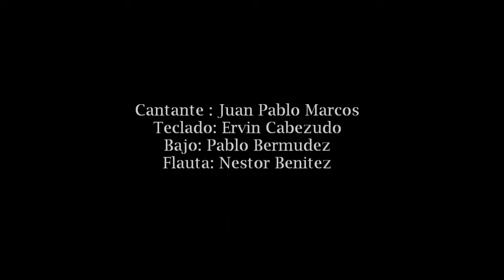NESTOR BENITEZ Con ti partiro